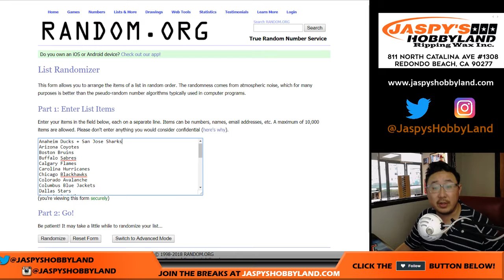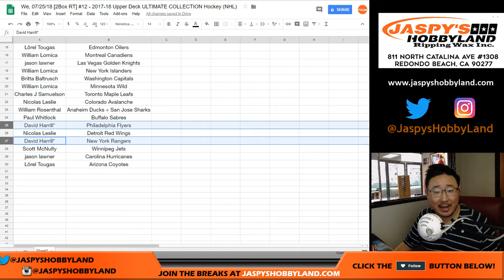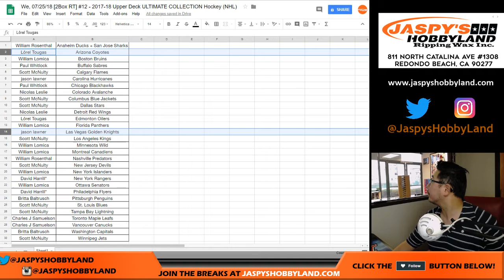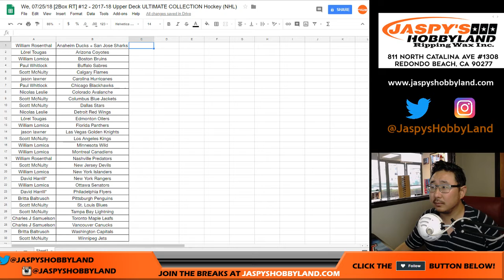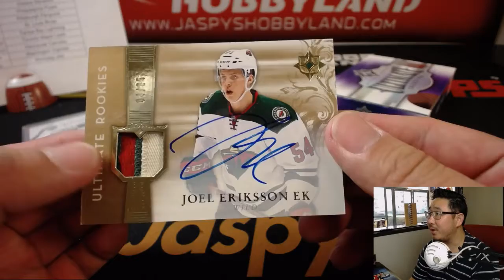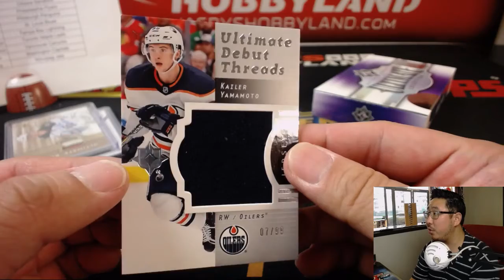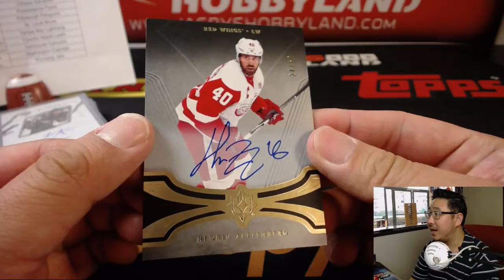We, 07/25/18 [2Box RT] #12 - 2017-18 Upper Deck ULTIMATE COLLECTION Hockey (NHL)